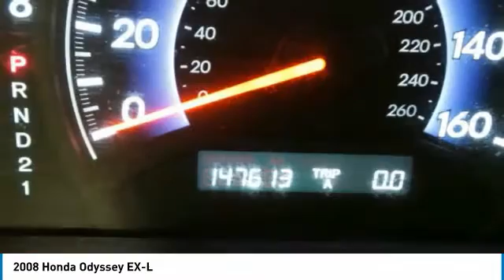2008 Honda Odyssey AHR6936A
2008 HONDA ODYSSEY Old Bridge, NJ
Stock# AHR6936A

* * * * * DCH ECONOMY CERTIFIED * * * * * BACK-UP CAMERA, LEATHER, HEATED FRONT SEATS, MOONROOF, MP3 Player, CHILD LOCKS, NO ACCIDENTS on CARFAX, 16 SERVICE RECORDS FOUND ON CARFAX, 3RD ROW SEAT, KEYLESS ENTRY, 25 MPG Highway, SAT RADIO, ALLOY WHEELS!. VALUE PRICED, we specialize in obtaining financing for customers who have low credit scores, no credit, bad credit, recent bankruptcy and repossessions. CARFAX REPORT SHOWS 3 OWNERS and 16 SERVICE RECORDS. This vehicle comes with a comprehensive 35 Point Inspection & Quality Assured Review, Carfax Vehicle History Report, Sold Mechanically and Cosmetically As Is *See dealer for details. DCH Academy Honda proudly services the central New Jersey area, we can handle all of your Used Car needs.